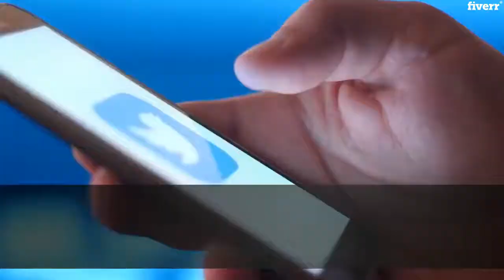Do kindle book promotion, book marketing for ebook - Best Book & eBook Marketing service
Link to this gig:
Do kindle book promotion, book marketing for ebook Special discount
Best cheap Book & eBook Marketing Service
Hi,
I understand that you have poured efforts into developing an ebook, and wants it to go viralYour ebook could be the next game-changing, but without ebook promotion, nobody will click, download, read, or even see it
This is where i come in
I am a professional Digital marketer, and i will do kindle book promotion, book marketing for your ebook to targeted Readers
Features:
All Social Media Prom0tionEmploying creative and catchy contentSoloAdsBlog PostingEmail Marketing
Job